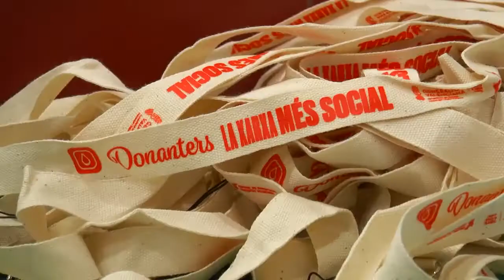Las enfermeras alertan de la falta de donantes de sangre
Algunos donantes como Rafael donan sangre de forma rutinaria cada tres meses. Sin embargo, las enfermeras alertan de que el número de personas donantes es insuficiente. Además, la vacunación contra la Covid-19 influye. Los recién vacunados no podrán donar.